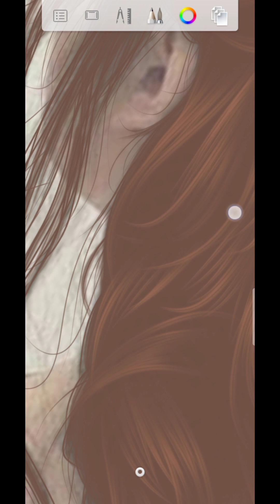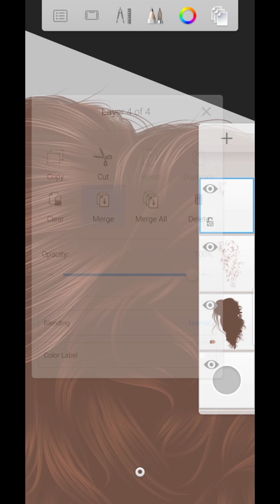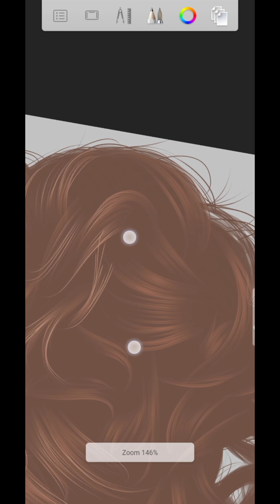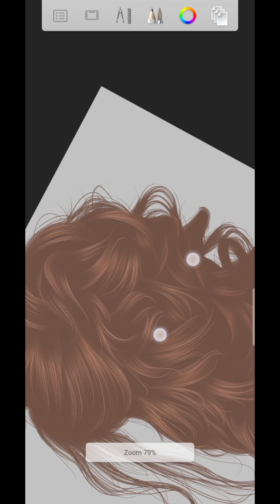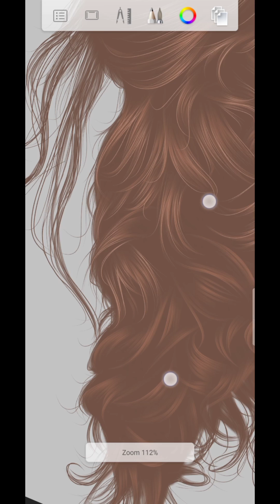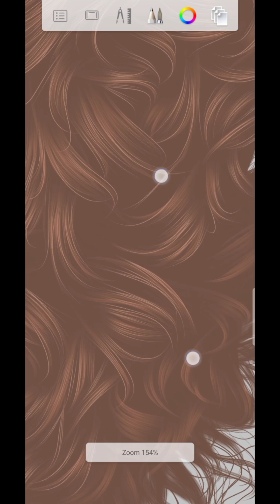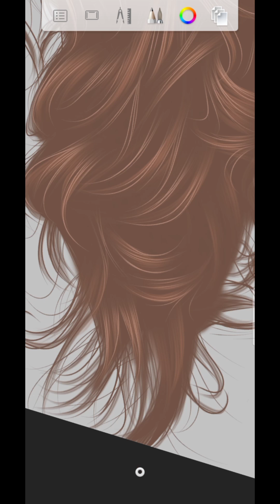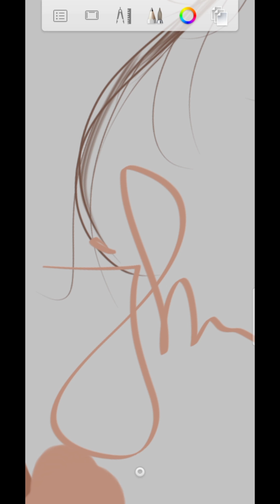Smudge Hair Tutorial (Part 3)